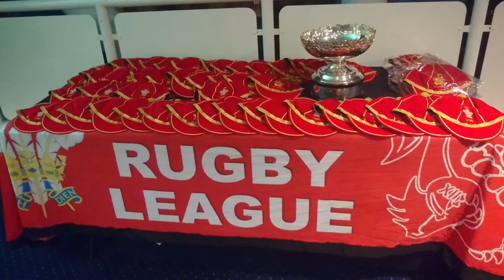Cap Presentation Video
Round-up video with interviews and presentations from the recent Wales Rugby League cap presentation at The Principality (Millennium) Stadium in Cardiff. Interviews with Brian Juliff, Glyn Turner, Mike Nicholas, Paul Emanuelli and Neil Williams.